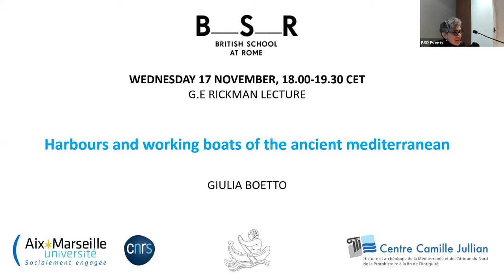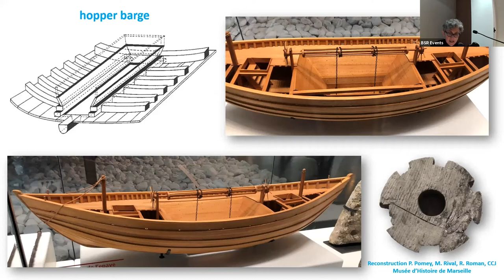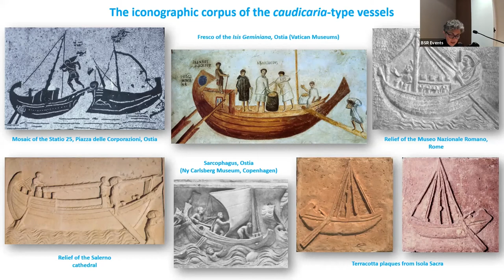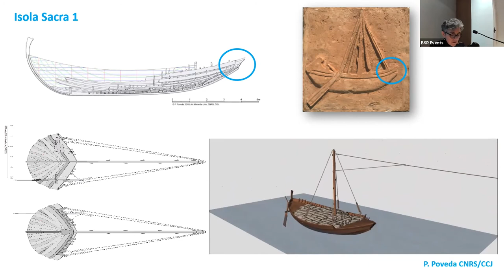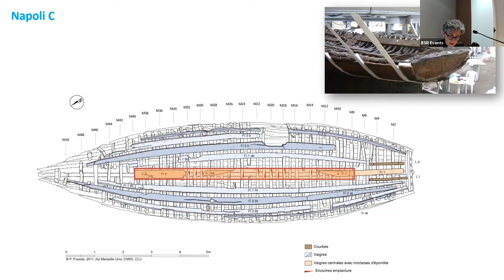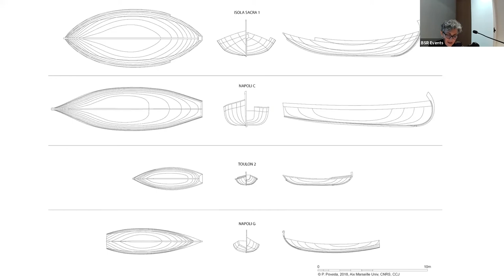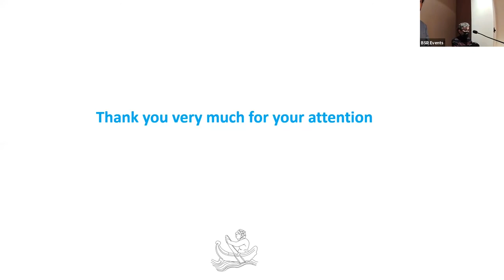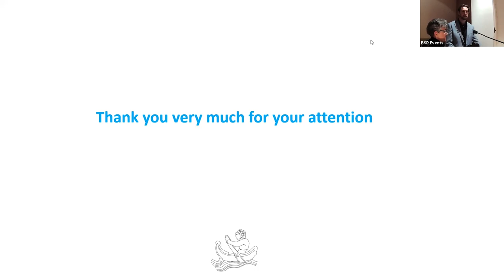Harbours and working boats of the ancient mediterranean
G.E RICKMAN LECTURE

Giulia Boetto (Marseille)

Ancient writers and inscriptions, but also reliefs and frescoes introduce evidence for the large variety of boats performing special services in ports of ancient Mediterranean. Gradually, archaeology has also brought new and important contributions. Besides the large number of maritime vessels, from the smallest coaster to the largest cargo ship, the shipwrecks discovered in the port basins have provided us with material evidence that was lacking. Thus, the meticulous study of the ship-remains and comparisons with textual and iconographic evidence, allow us to reconstruct the form, structure, size and gear of different types of service boats. The lecture provides the more recent results on this subject proposing the portraits of lighters, tug-boats, dredgers, dinghies and fishing-boats operating in some ports of Italy (Ostia Portus and Naples) and Southern France (Marseilles and Toulon).

Dr. Giulia Boetto is researcher in Nautical and Maritime Archaeology at the French National Centre for Scientific Research (CNRS) and director of the Centre Camille Jullian (Aix Marseille University, CNRS) in Aix-en-Provence, France. Dr Boetto achieved her bachelor degree in Classical Letters in 1993 (Turin) and a Master in Classical Archaeology in 1998 (Turin). Parallel to her schooling, Dr. Boetto worked as free-lance (contractual) land and underwater archaeologist for the Italian Ministry of Culture.

She completed her PhD in Letters and Human Sciences at the University of Provence in 2006, with a dissertation entitled “The Fiumicino ships (Italy): architecture, materials, types and functions. Contribution to the study of the harbour system of Rome under the Empire”. Since permanent appointment at the CNRS in 2007, her research has focussed on ancient ships (typology and function) through archaeological, written, iconographic, ethnological and archaeometric sources. Dr Boetto’s teaching activity is addressed to Master’s students of the Aix-Marseille University, in particular within the frame of the programme on the Maritime and Coastal Archaeology (MoMArch). She is the editor of a range of important volumes keyed to her research interests, in collaboration with Simon Keay, Batellerie Gallo-Romaine, Patrice Pomey and André Tchernia, and has published extensively across the general fields of maritime and nautical archaeology.